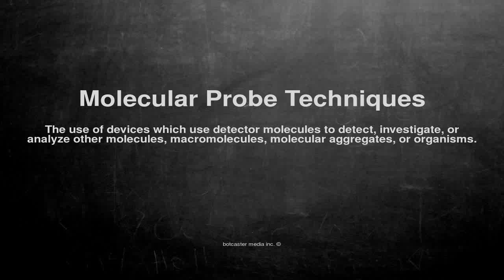Medical vocabulary: What does Molecular Probe Techniques mean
What does Molecular Probe Techniques mean in English?